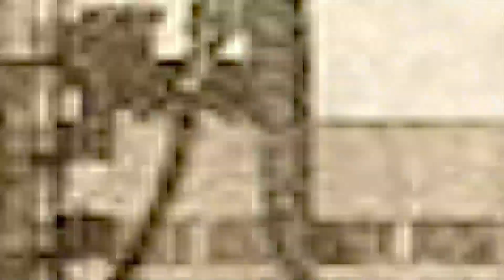BHOLAA | 42 Interesting Facts | Ajay Devgn | Tabu | Sanjay Mishra | Sharad Kelkar | Deepak Dobriyal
Bholaa is an upcoming Hindi movie scheduled to be released on 30 Mar, 2023. The movie is directed by Dharmendra Sharma

Recent News : Ajay Devgn wishes to expand Kaithi's remake Bholaa with a cinematic universe on the lines of Vikram

key Questions-
0:00 Intro
0:32 Police wale bankar rokenge Ajaay ?
0:34 kya Bekasoor ki jayegi Jaan ?

Ajay Devgn is officially remaking Kaithi as Bholaa and he has plans to expand the film with a universe on the lines of LCU. Recently, Devgn attended the trailer launch of Drishyam 2 with its cast and director. During the meet and greet with the media, the Runway 34 star expressed his plans for the future of Kaithi's remake. While interacting with trade expert Sumit Kadel, Devgn shared his plans with Bholaa, and the former wrote on his Twitter. "I Asked AjayDevgn whether they will create a kaithi - Vikram like universe with Bholaa - His answer was yes, we have a plan of something like that he said."

If Bholaa clicks well, we can expect another franchise from Ajay. The actor is already headlining Rohit Shetty's cop universe as Singham. The 2011 actioner initiated a super-successful franchise that was followed by Singham Returns (2015), Simmba (2018), and Sooryavanshi (2021).

Before Bholaa, Ajay will bring Drishyam 2 to the cinemas. The film's trailer was launched in Goa, the place where both films are set, on October 17, Monday. At the event, the Singham star Ajay explained how the remake is different from the original saying that people would find the former a fresh movie when they would watch the same.

This remake has many changes compared to the original film Kaithi. For example, in the original film, the role of a police officer was played by male actor Naren. Naren got a lot of popularity from that character. That role has been given to Tabu in the remake. In this way, in addition to Drishyam 2, she will also be seen as a police officer in this film. The villain role has been given to Deepak Dobriyal. In recent years, Deepak Dobriyal was seen in the role of Hardcore Villain in the film Dabangg.

EDIT - SOUPAYAN
ANCHOR - NITIN
WRITER - SANYA
gd-satyendra
Thumbnail - Ajay rokenge beksoor ki jaan